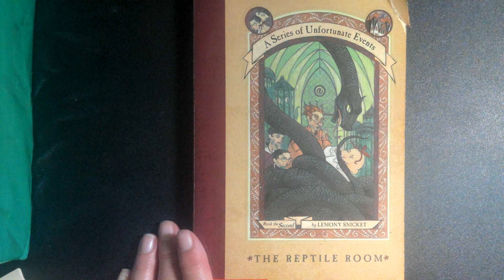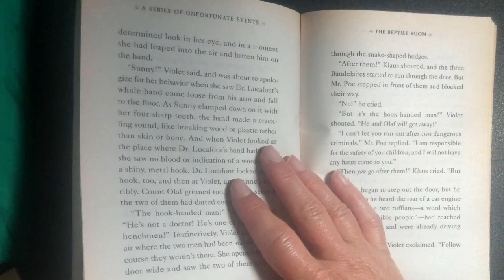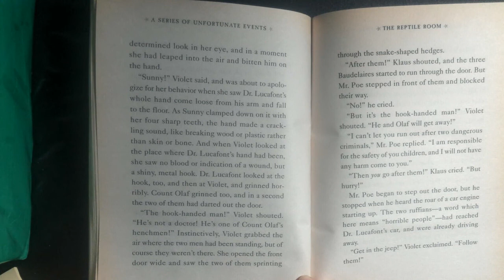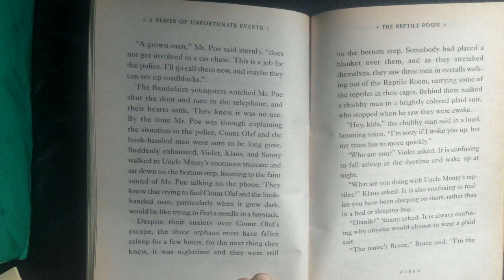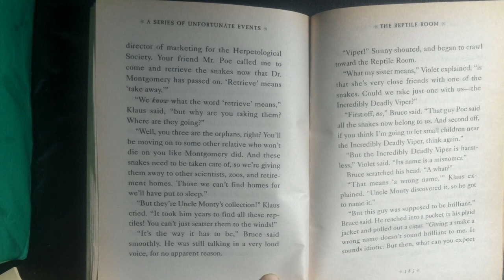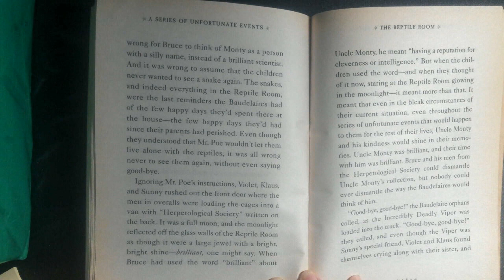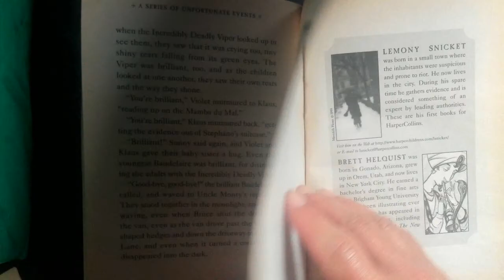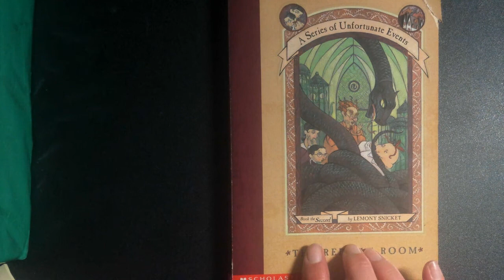Vid0193 A Series of Unfortunate Events ~ The Reptile Room ~ Chapter 13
A Series of Unfortunate Events ~ The Reptile Room ~ Book the Second - by Lemony Snicket